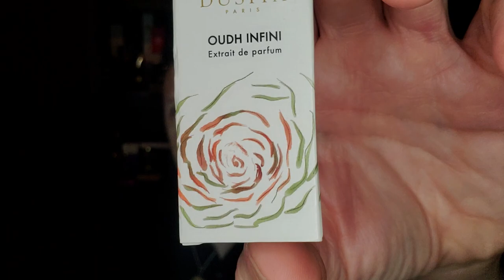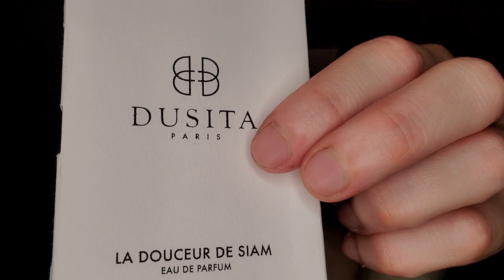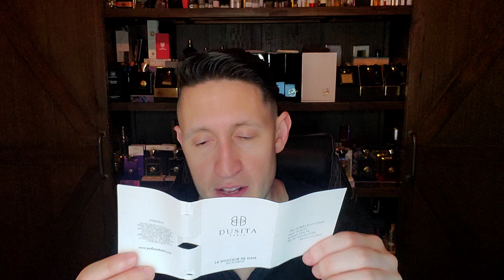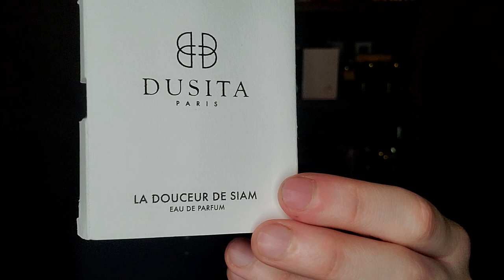Dusita La Douceur de Siam (2017) Early Impression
This is my early impression of Dusita La Douceur de Siam (2017).